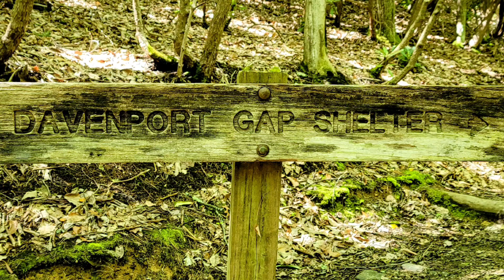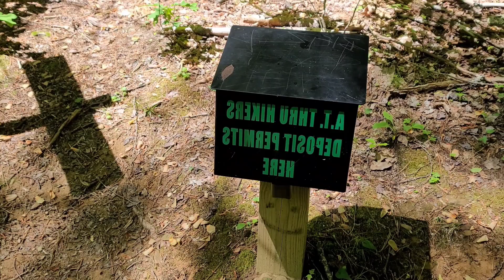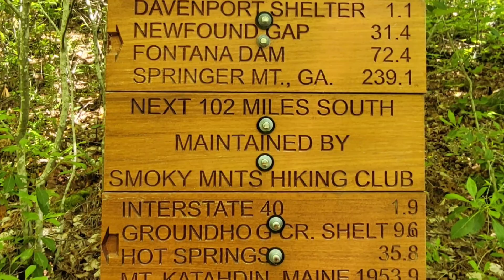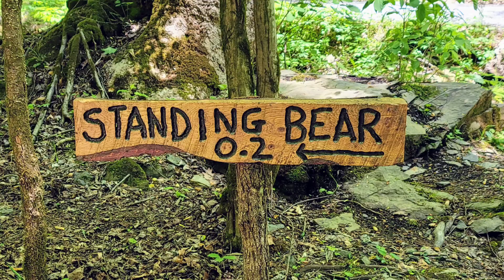Day 6 of the Smokies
Day 26 on trail.  The sixth and final day in the Smokies was bittersweet with the events of the night unfolding and leaving the Smokies to enter a new chapter of this journey. This would also be the last time hiking with a good friend.